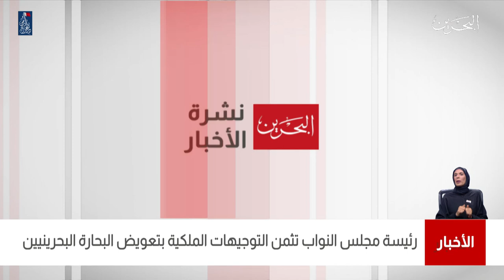البحرين مركز الأخبار : رئيسة مجلس النواب تثمن التوجيهات الملكية بتعويض البحارة البحرينيين 21-12-2020